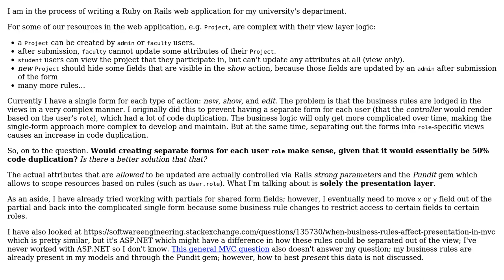Increase code duplication to simplify business rules in views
With thanks & praise to God, and with thanks to the many people who have made this project possible! | Content (except music & images) licensed under CC BY-SA | Music | Images & others | With thanks to user warder57 user Chris Cirefice and the Stack Exchange Network Trademarks are property of their respective owners. You are responsible for your own actions.